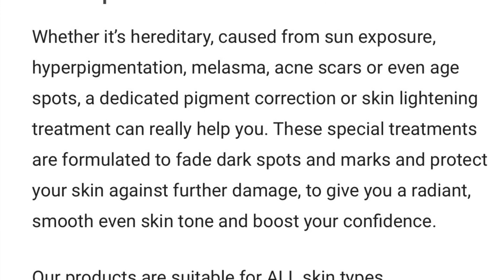Tanya - Co Founder at Skinlight Cosmetics Ltd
Thank you to all our customers - it gives us great satisfaction to know that our products are helping so many people improve their skin and get their confidence back.